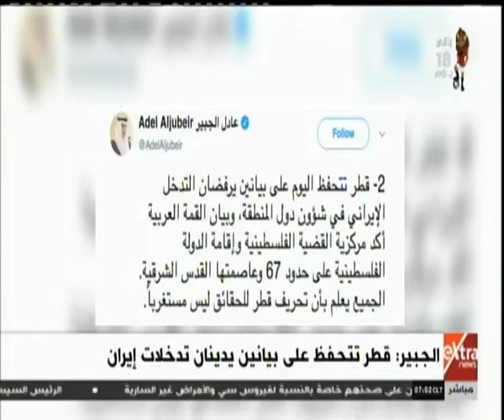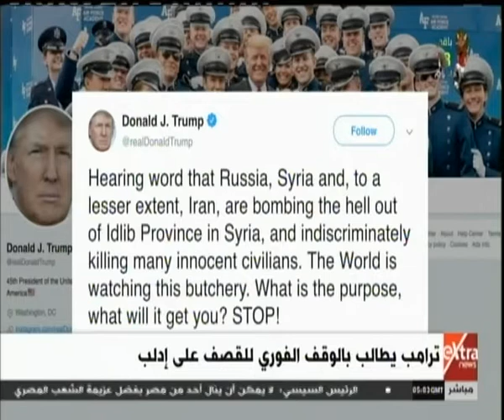موجز أخبار السابعة صباحًا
موجز أخبار السابعة صباحًا مع أحمد أبوزيد  | 3 يونيو2019